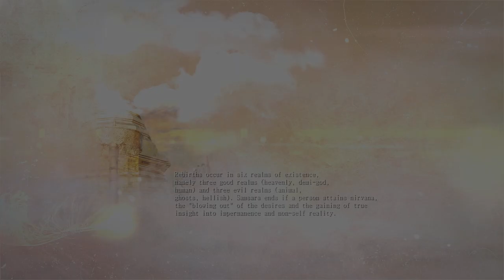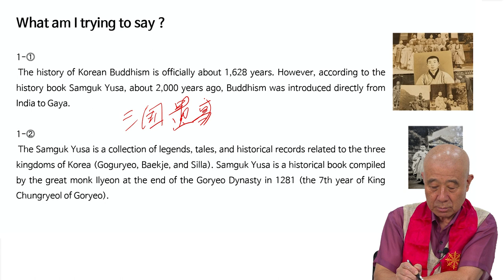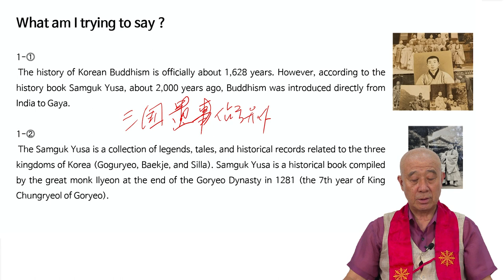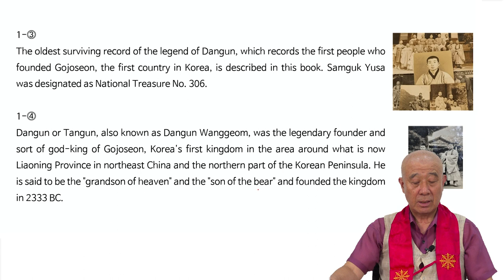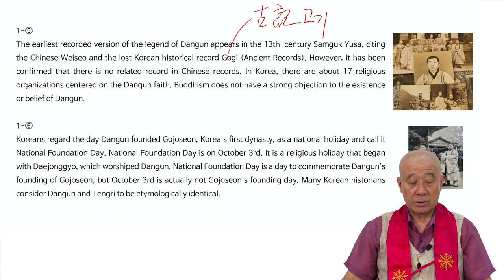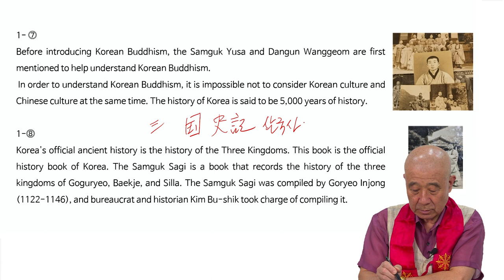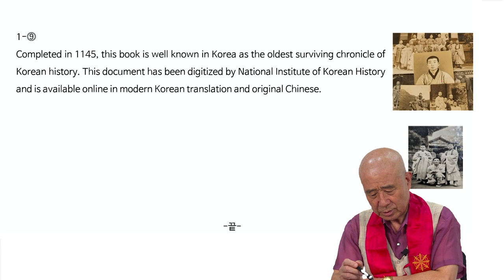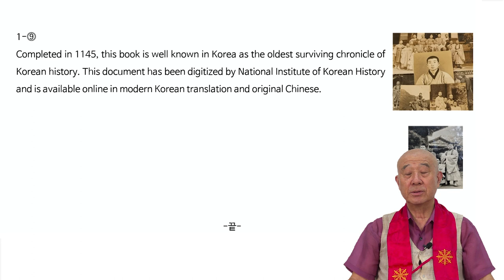1강 | 보검스님의 영어 설법 : Buddha's words in English